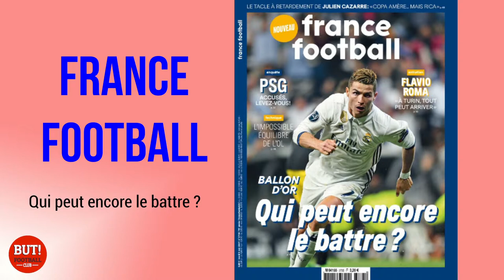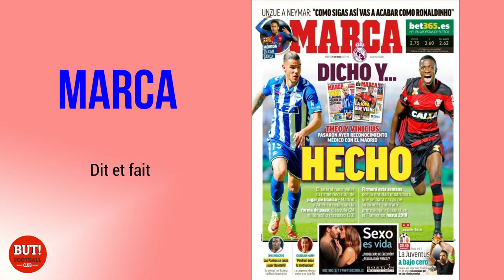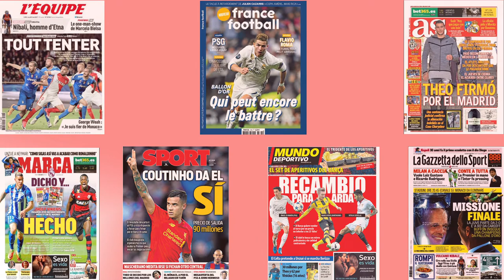La revue de presse du 9 mai